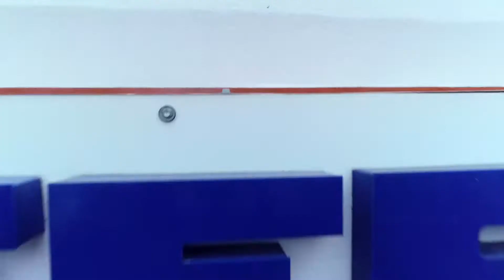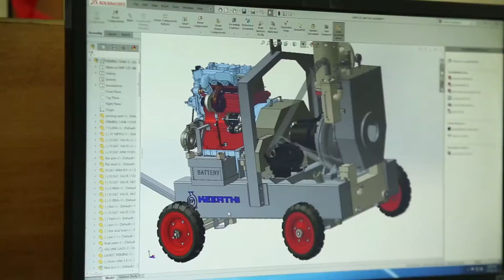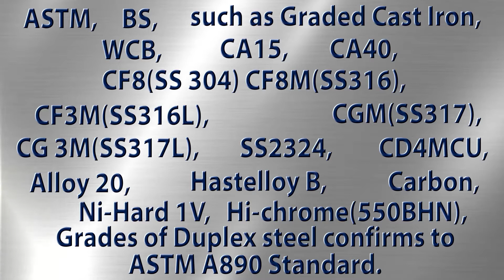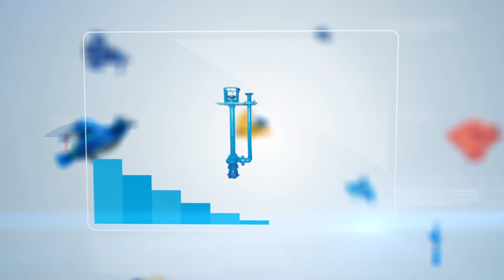Keerthi Pumps Introduction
Centrifugal Pump Manufacturers